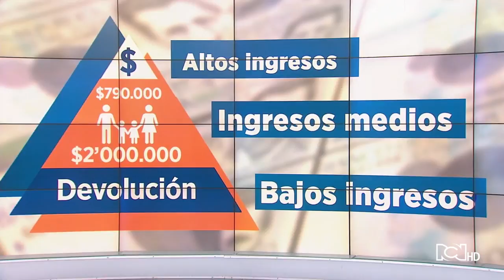Familias con ingresos medios no tendrán derecho a la compensación tras el alza del IVA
La ampliación del IVA en la canasta familiar, si les terminaría generando mayores gastos. Estas personas representan a la mitad de la población.